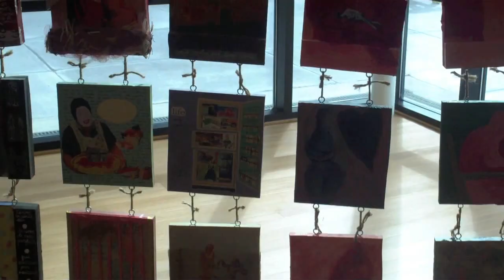Quinceanera: 15 Years of Latina Collaboration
The Roz Steiner Art Gallery at Genesee Community College presents Quinceanera: 15 Years of Latina Collaboration by Yolanda Daliz and Anita Welych Sept. 8 - Nov. 4, 2011.

This exhibition features a full-gallery installation by two unique artists whose background and experiences as Latina women have led them to work collaboratively since 1997.  Quinceanera showcases their work from the past 15 years, including new collaborative work.